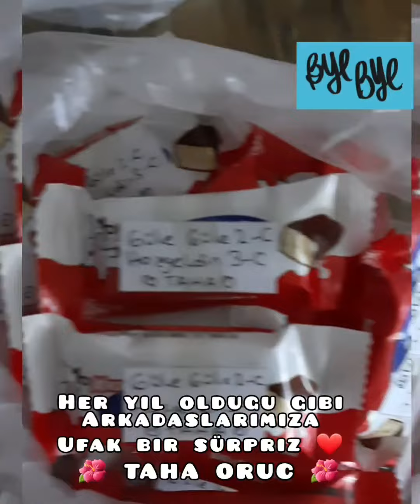Karne Günü 🥰 Başarılarla Geçen 2 Yılı geride bırakırken 🧿😍👏🤴🏻❤️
TAHA 🧿 HiFA 👸🏼

KRAL TAHA ORUÇ
ARSLANTAHA PAŞA' NIN VE
PRENSES HİFA'NIN
RENKLİ DÜNYASI
ÖNCESI SONRASI
EN GÜZEL ZAMANLARIMIZ...

İNSTAGRAM  SAYFAMI🎈TAKİP ET🎈 PAYLAŞTIKLARIMI ❤ BEĞEN ❤
 🥰 BIZI COK MUTLU EDERSINIZ 🥰
🤍 DESTEKLERINIZI BEKLIYORUZ 🤍